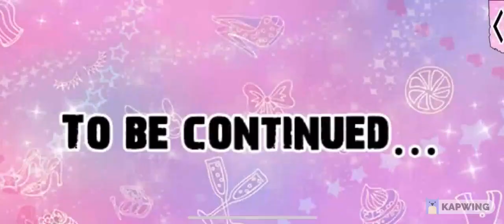Lovestruck: Gangsters in Love - Ash Winters S1E4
Ash Season 1:

A skilled man shrouded in mystery, something about the look in his eyes draws you to him and you can't help but want to know more... Can you delve deeper into the inner workings of his heart?